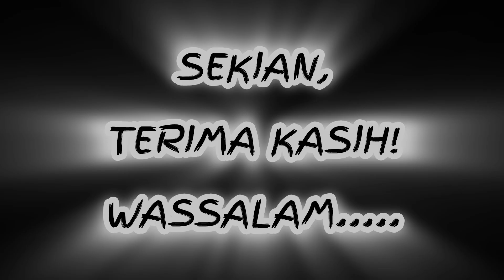BFS pagi Jumaat; Oder gabus dapat hampala!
Hari ni Jumaat 24/05/2024, atas request bini, aku turun bersenjatakan set bfs aku yang dah naik sawang. Dahla tali dah jadi kerinting teruk tapi tetap aku lempar lempar tipu ikan. Bayang pun tak nampak gabus haruan snakehead. Last last sebarau yang hampala gigit umpan besi. Toman aku nampak satu family duk timbul selam timbul selam. Esok Sabtu pasti aku repeat bawak set lain. Choi!